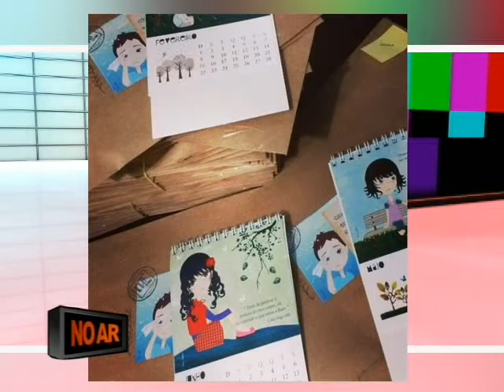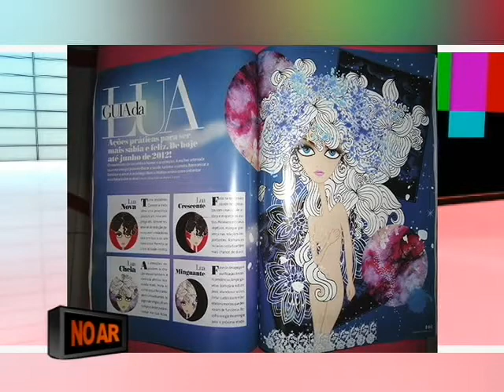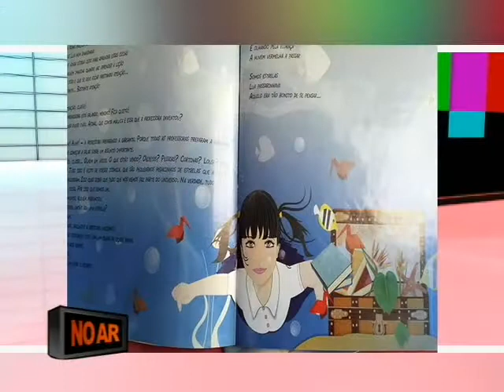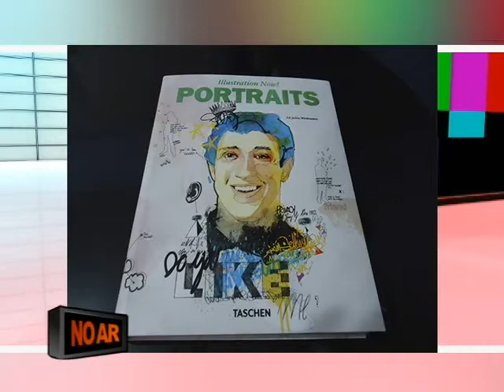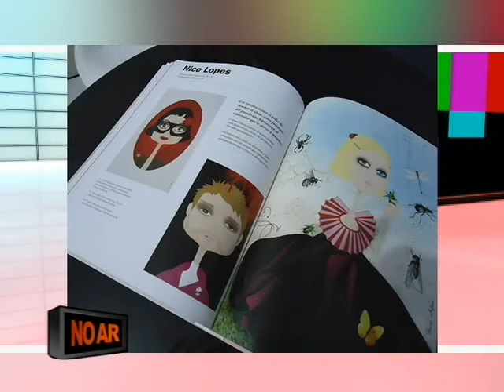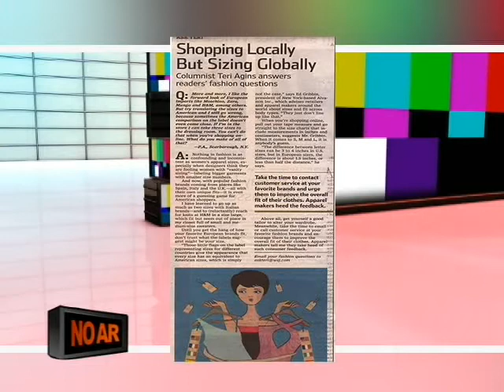NO AR - 14/12/2014 - Nice Lopes (Ilustradora)